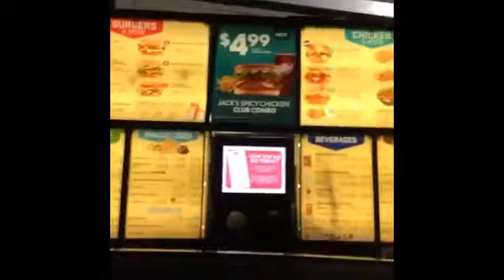NEW Best Vine Compilation September 2014 (147+ Funniest Vines) - Best Vines - Funny Vines